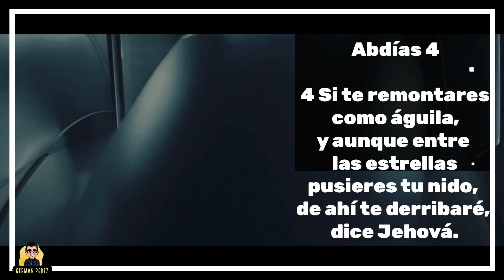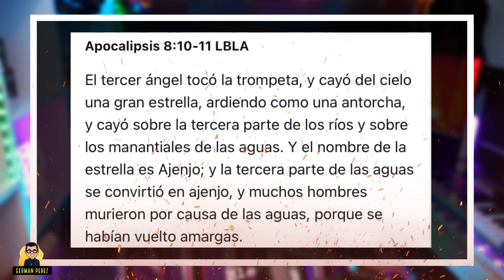Don’t Look Up - que nos quieren decir? 🤔